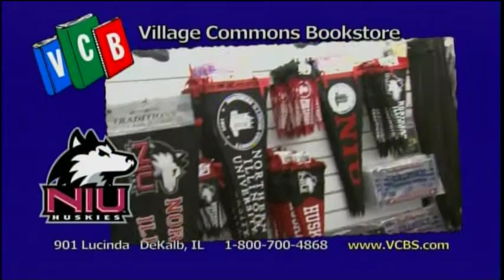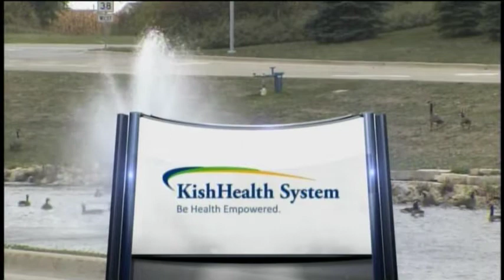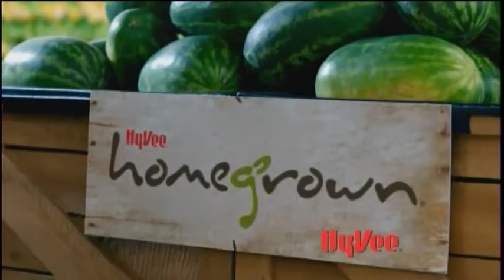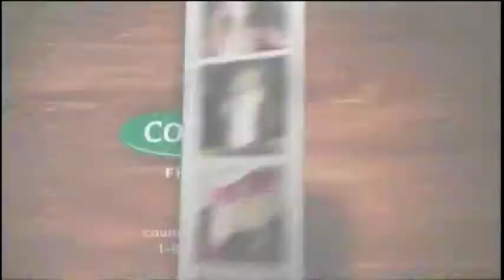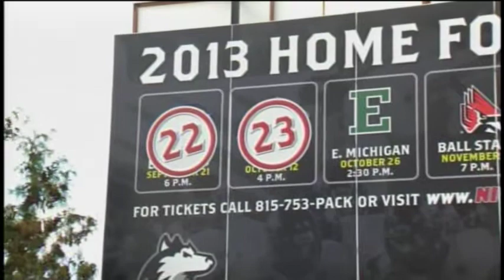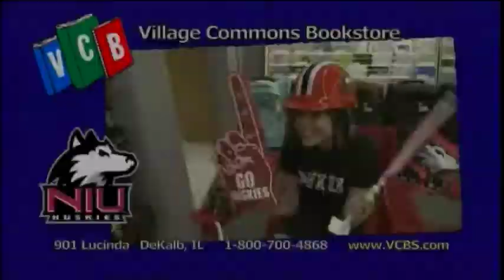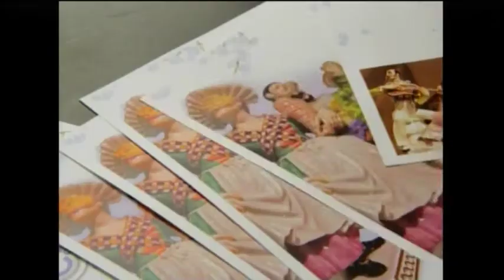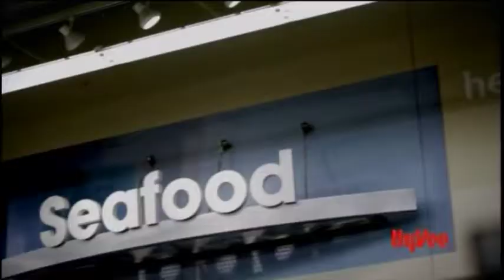Eastern Michigan Eagles @ Northern Illinois Huskies - Oct. 26, 2013